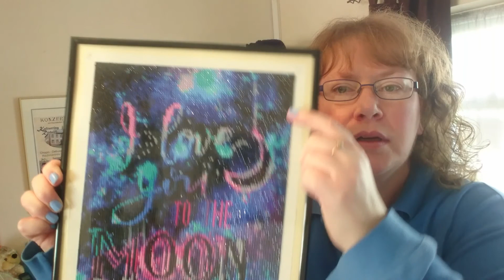Thursday 3rd September '20 Tune a day vlog series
If you're not the one